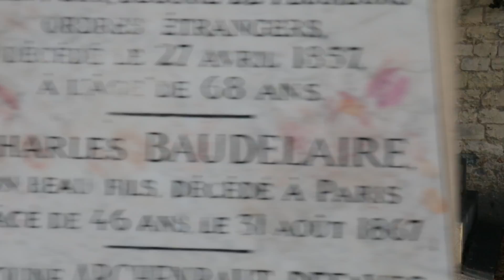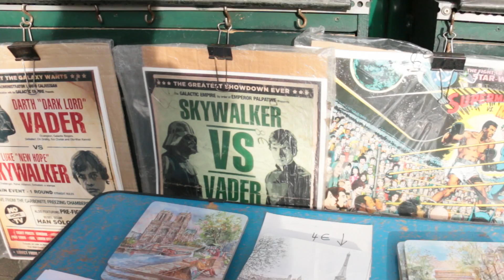tv.RUB meets Paris